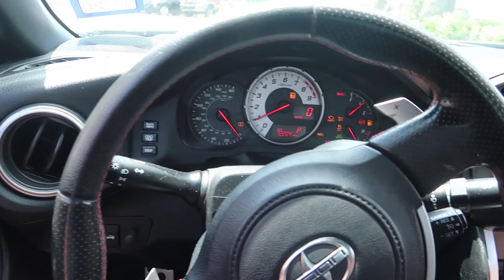I Hosted My First Official Rally! - Sinclair Photos Rally 1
Today I hosted my first rally to Galveston! We had a good turnout and got crazy on the way down to eat!

SHOP FOR SOME SINCLAIR PHOTOS MERCH!

CAR PARTS

HEADLIGHTS

TAILLIGHTS

HOOD

EXHAUST

RIMS